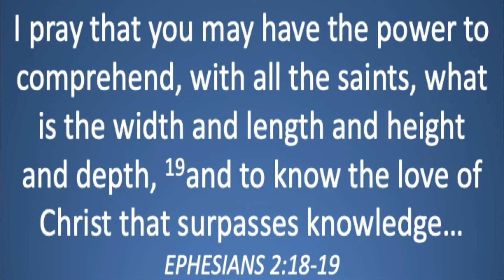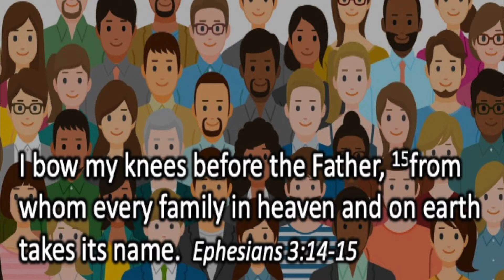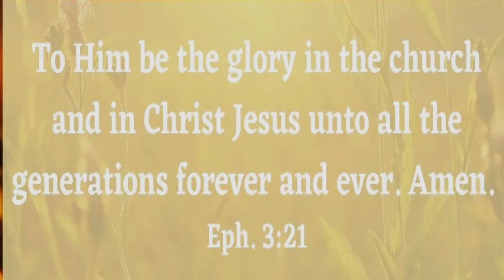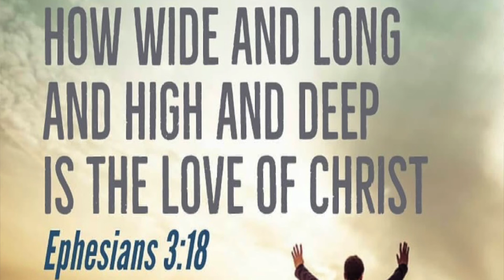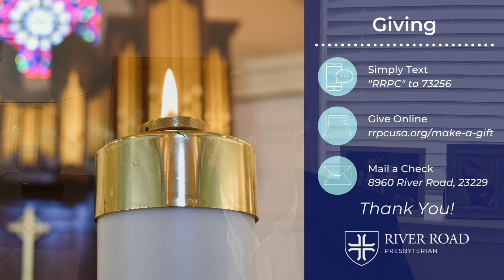Sermon | July 25, 2021